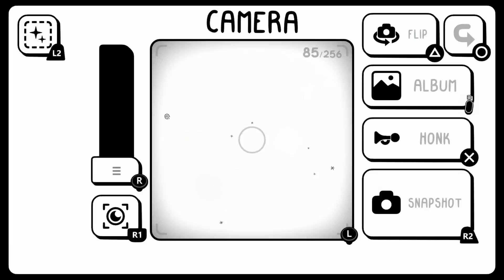Toem Episode 11